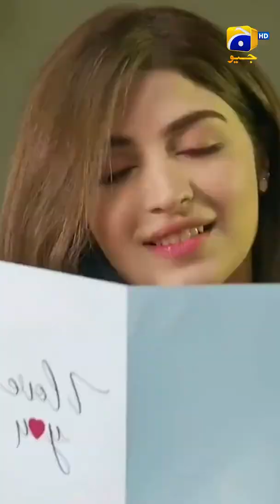💔 Salar Azad Kardo Mujhe... 😢 Ruposh HaroonKadwani KinzaHashmi | Har Pal Geo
Ruposh is a passionate and soul-stirring tale of romance that perfectly embodies the agonizing pain suffered in love. As the feeling of love slowly escalates into obsession, sorrow and grief are destined to follow.

Salaar Shah is a handsome young man hailing from an upper-class family. Traumatic past family experiences have made him bitter as he refuses to believe in the mere concept of love. Despite being the most popular guy in college, Salaar keeps his guards up with an arrogant and proud demeanour.

On the other hand, Zunaira is a young and simple-minded girl who hails from a middle-class family. Unlike other girls, she is focused and strives to become independent for her family. Zunaira and Salaar’s first encounter remains unpleasant but their opposing personalities draw them closer. However, just when the two begin to rediscover love and meaning in their lives, emerging secrets threaten their romance. In this world of glaring differences, does their broken but beautiful love stand a chance?

Writer: Nooran Makhdoom
Director: Ali Faizan
Producers: Abdullah Kadwani & Asad Qureshi
Production House: 7th Sky Entertainment

Cast:
Haroon Kadwani,
Kinza Hashmi,
Mehmood Aslam,
Saba Faisal,
Hina Khwaja Bayat,
Saife Hasan,
Shabbir Jan
Raeed Muhammad Alam
Aadi Khan
Arisha Razi
Zohreh Amir
Shees Sajjad Gul
Mujtaba Abbas Khan
Yasir Alam